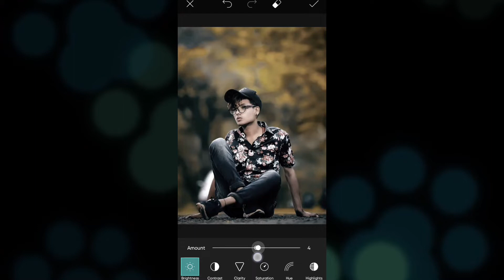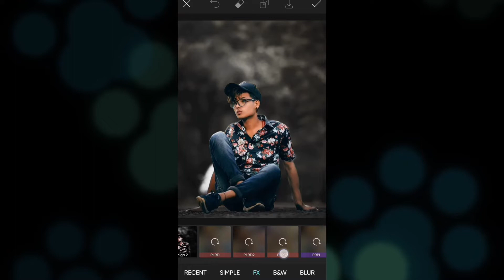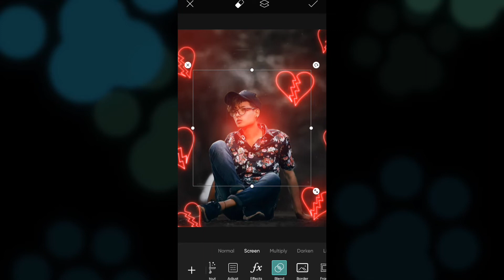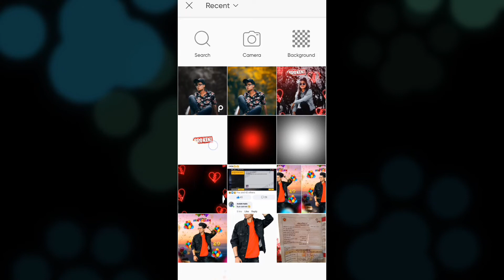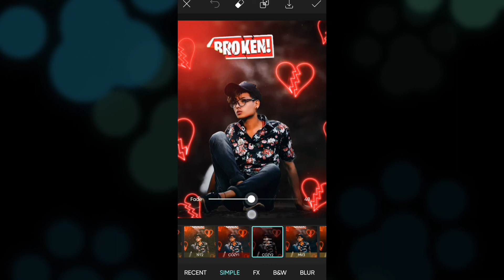Broken Heart Photo Editing In PicsArt | Breakup Photo Editing | PicsArt Photo Editing Sad Concept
In this video i will show you how to edit broken heart photo editing in PicsArt.

Broken Heart Photo Editing In PicsArt | Breakup Photo Editing | PicsArt Photo Editing.